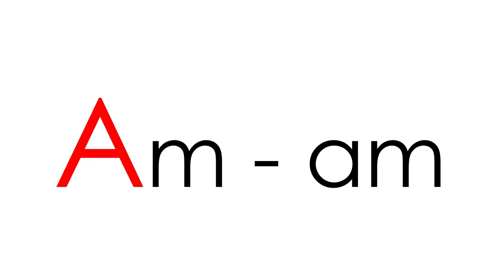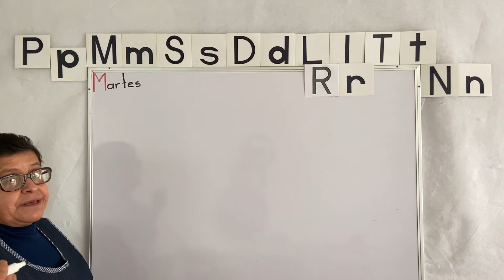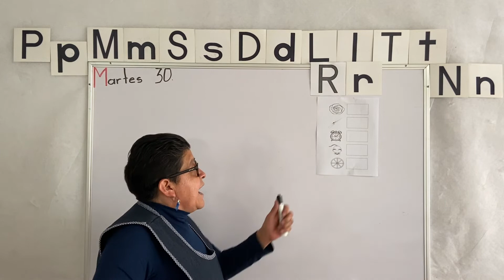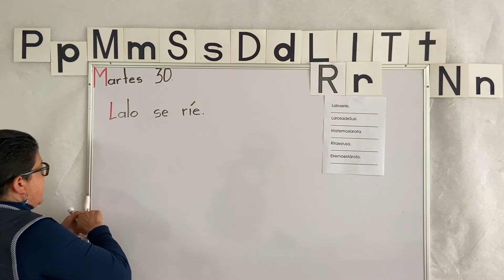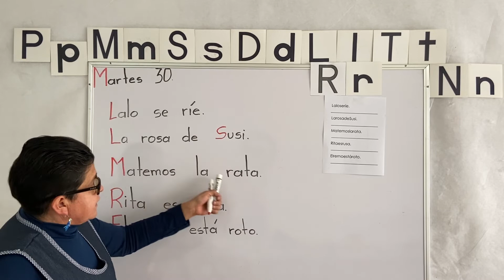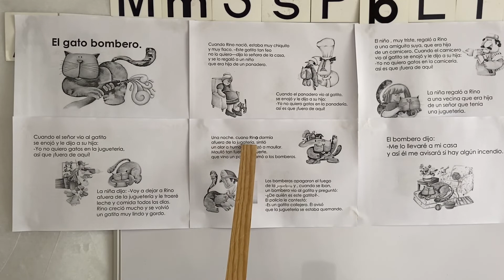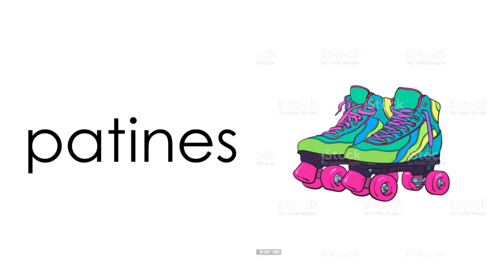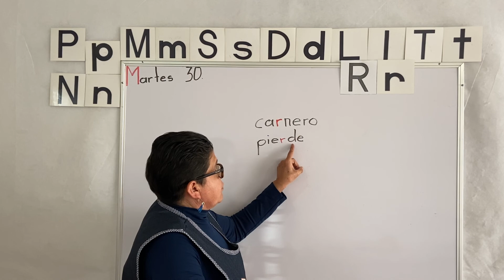CLASE 67: Repaso de la R fuerte.